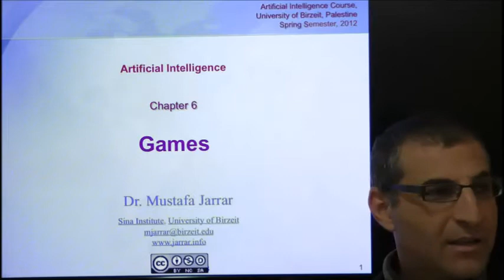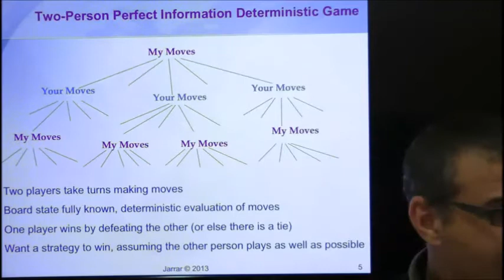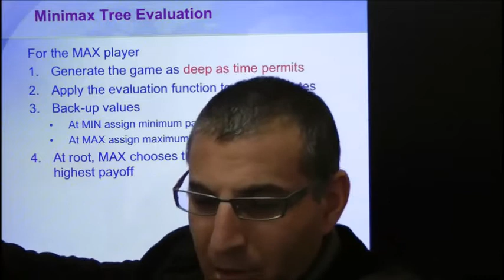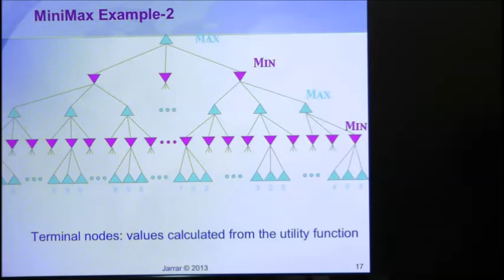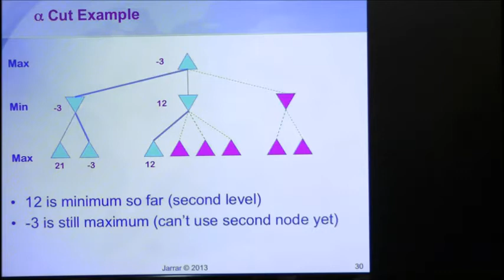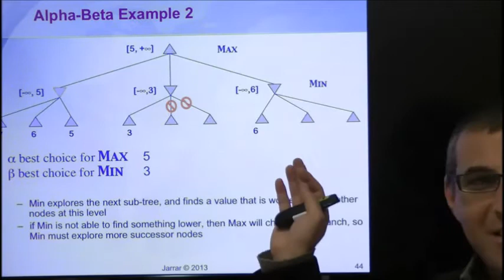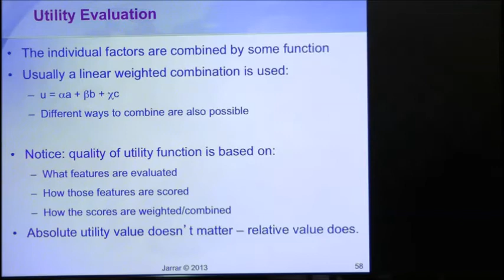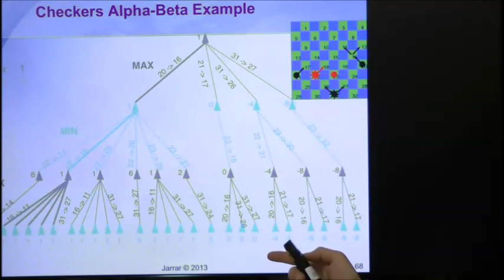Games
The lecture covers: Chapter 6. Games In Artificial Intelligence for Undergraduate Students, in BZU, Spring 2013